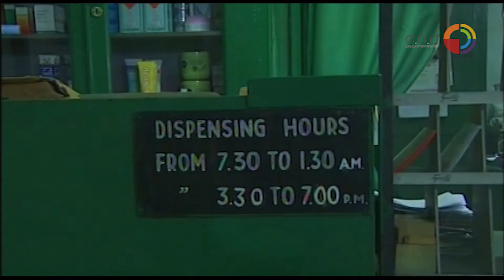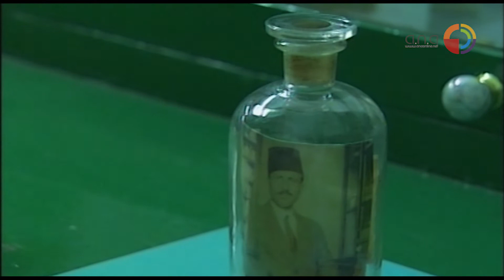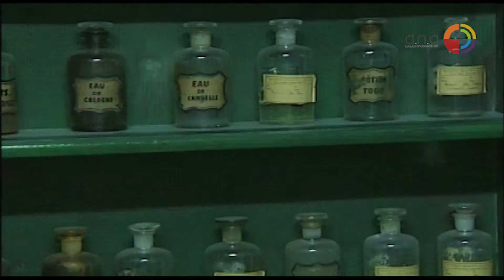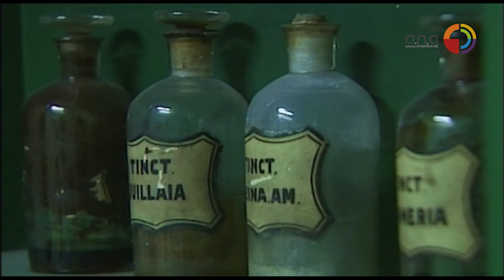صيدلية من عصر الدولة العثمانية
كانت دراسة الصيدلة اخذت تتطور في عهد الخلافة الأموية وتم اكتشاف عناصر جديدة في الصيدلة وعلوم المعالجة واستحضرت طرق في تحضير الادوية وحدد أصناف من الأدوية والتركيبات وتعريفاتها وطرق استخدامها، قد انتعشت أيام الخلافة العثمانية